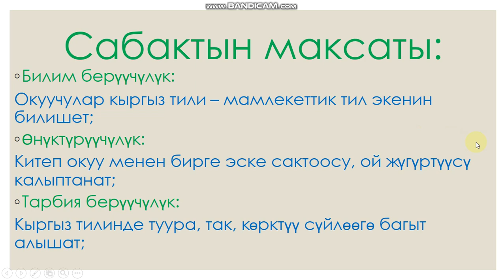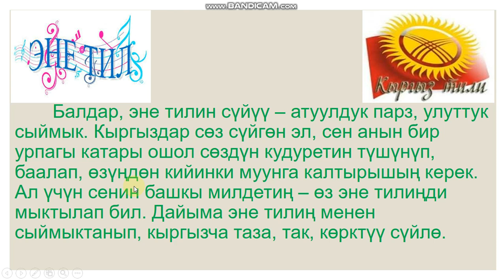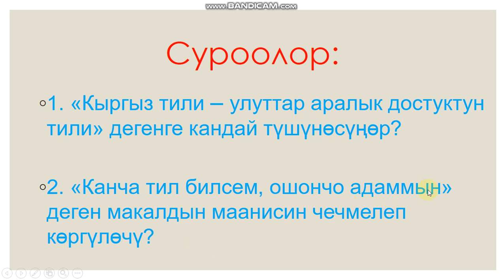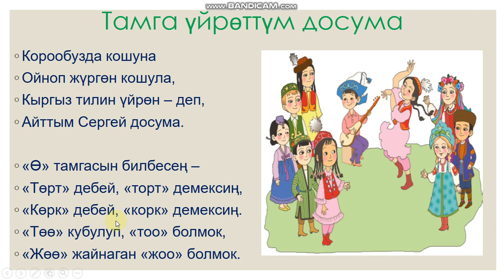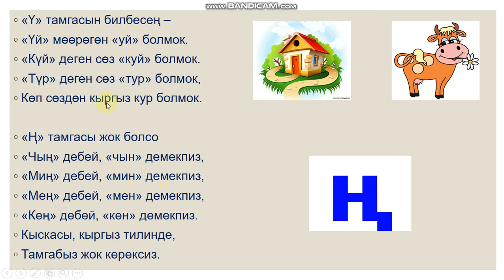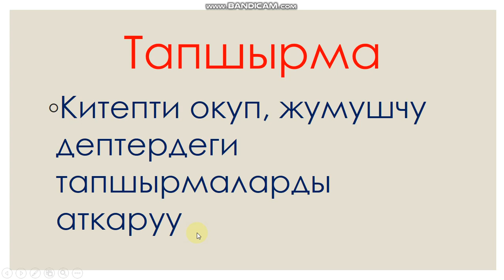Адабий окуу 3-кл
Кыргыз тили - мамлекеттик тил
Тамге үйрөттүм досума